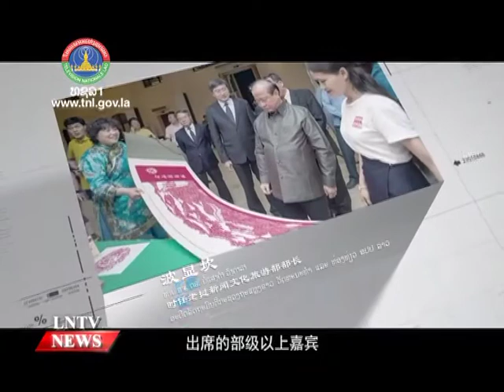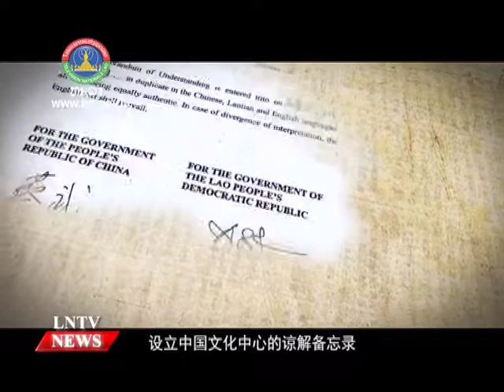China Cultural Centre in Laos officially opens aiming to build stronger ties&promote the friendship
VO China Cultural Centre in Laos officially opens aiming to build stronger ties and to promote the friendship between Laos and China

INTRO: The new site of the China Cultural Centre in Laos was officially opened to the public in Vientiane Capital on Friday February the 5th. The centre aims to build stronger ties and to promote the friendship between Laos and China